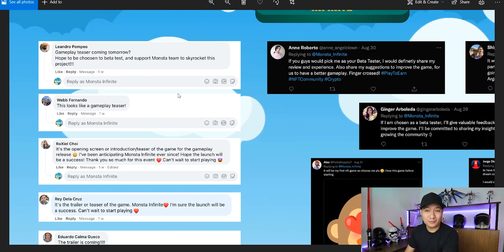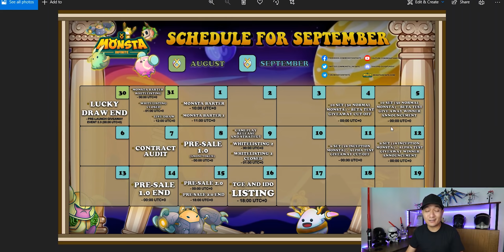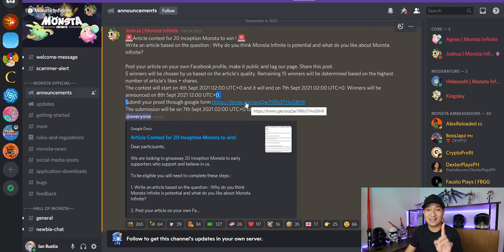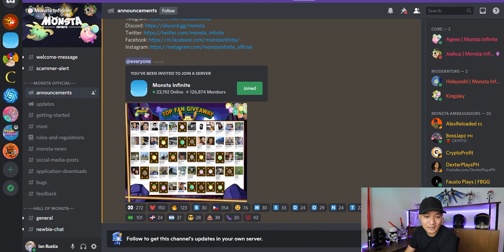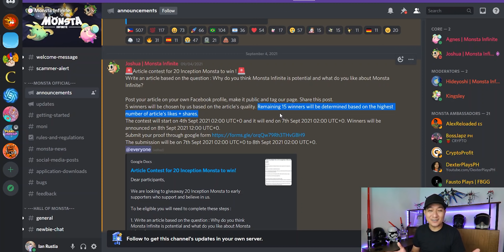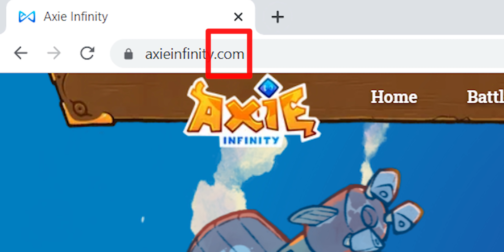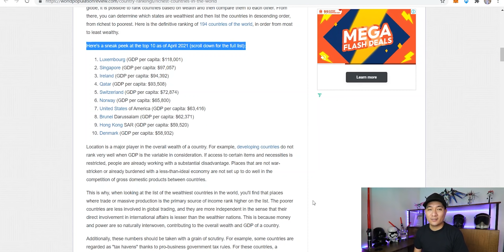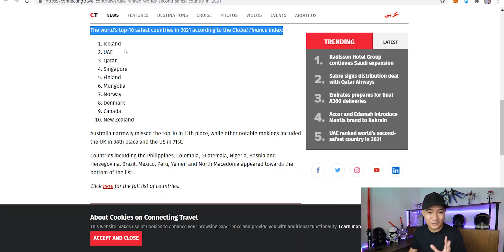BAKIT MO ITO KAILANGAN ABANGN? THE NEXT BIG THING MONSTA INFINITE THE NEW AXIE INFINITY LEGIT INCOME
These are the things why I am heavily invested in Monsta Infinite. Can't wait to play this game!

Watch out for their Pre Sale 1.0 and 2.0 on September 8 and 15.

Whitelisting for Pre Sale 2.0 will be open on September 9 from 8am to 9am only on their website.

2. Kindly please watch at least one (1) advertisement.
3. Like the video and comment anything (shout out request, next vlog request, or just give me a thank you message).

999 MILK TEA STARTER PACKAGE PANG NEGOSYO | SECRET BODEGA NG MGA MILK TEA SHOPS HOW TO START A MILK